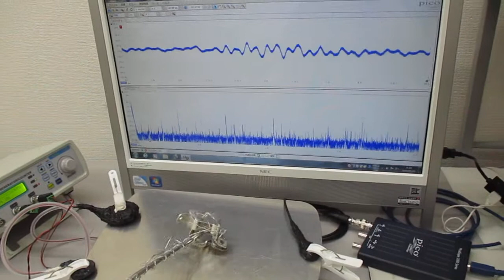超音波実験（スイープ発振とパルス発振の組み合わせ） ultrasonic-labo